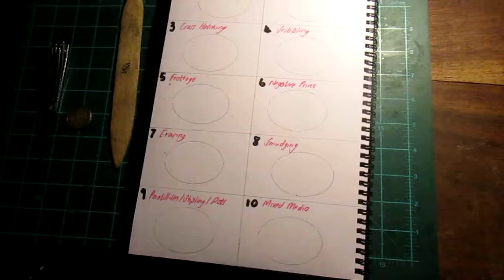set it up for creating 3 D effect on a 2 D surface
Creating 3-Dimensional effect on a 2-Dimensional surface. 10 techniques. Practice makes perfect.